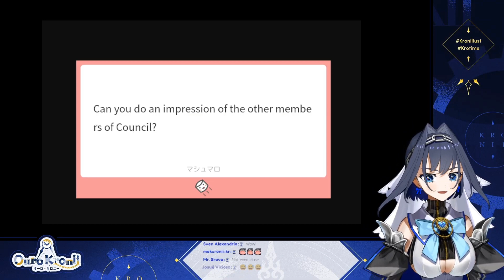Kronii does a Mumei impression